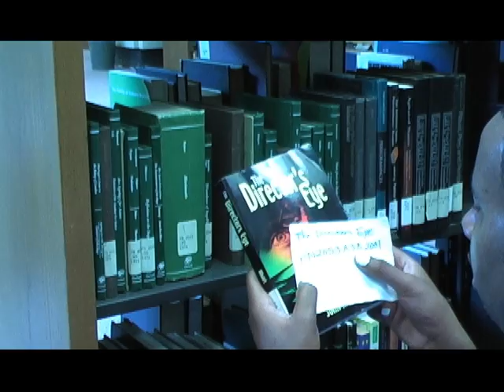RUN STEPHONE RUN ("Single Source" - Project 1)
My first project for "Single Source Video/Audio Production Shooting and Editing." The exercise tested my group's ability to shoot, direct, and edit. We used a Panasonic DVC 20 Camera and Avid Xpress Pro. The assignment was to shoot an action video that told a complete story using no voices. We were to add music that made sense with the theme of the video, which had to be between 1 and 3 minutes with a minimum of 10 edits. We used the classic theme to "Rocky" as our underscore.